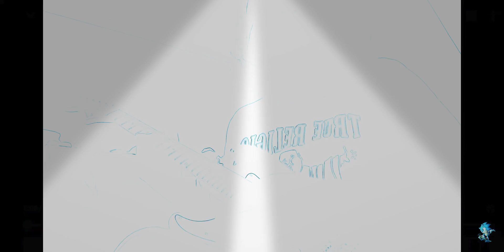beat it one take